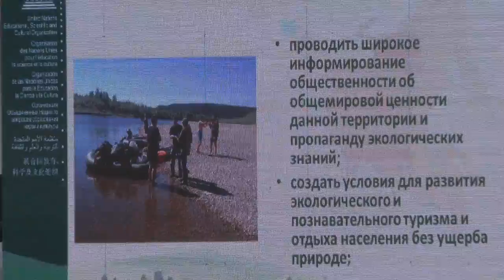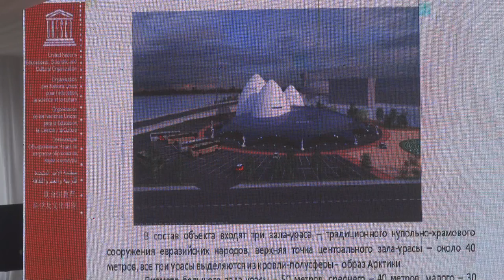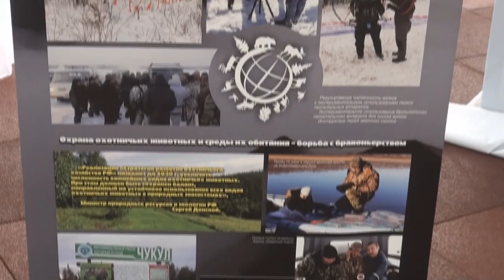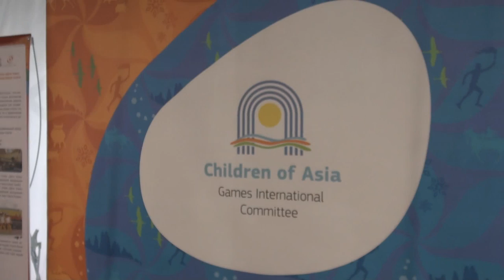Встреча деятелей образования, науки и культуры с Генеральным директором ЮНЕСКО г-жой Ириной Боковой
6-го июля 2017 г. в г. Якутске состоялась встреча деятелей образования, науки и культуры Республики Саха (Якутия) с Генеральным директором ЮНЕСКО г-жой Ириной Боковой